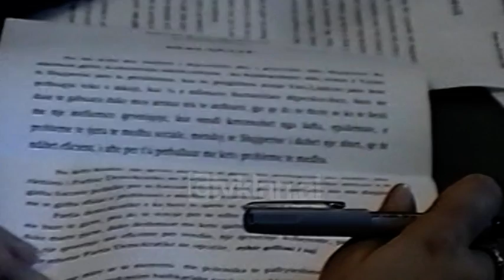Jozefina Topalli, konferencë për shtyp (20 Prill 1999)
Arkiva - Tv Klan 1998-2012; Pamje nga konferenca për shtyp e Nënkryetares së Parlamentit Jozefina Topalli.

Forcat politike shqiptare domosdoshmërisht duhet të veprojnë së bashku në këto momente kritike. Kështu ka deklaruar Nënkryetarja e Parlamentit Jozefina Topalli në konferencë shtypi. Në këto kushte nënvizoi ajo në një qeveri me bazë të gjerë me përfaqësi më realist si dhe rikthimi i Partisë Demokratike në Parlament, do të ishin përpjekjet serioze të të gjitha forcave politike për të forcuar shtetin e tyre.
Krijimi i një Qeverie tjetër është dhe kondicioni i rikthimit të demokratëve në Parlament. Partia Demokratike tha Topalli do të votojë për Qeverinë e re edhe duke qënë vetë në opozitë. Topalli ka hedhur idenë e mbledhjes së një tryeze që forcat politike të vendosin bashkë për këtë problem. Krijimi i  një qeverie me bazë të gjerë ka shtuar ajo do të kishte një ndikim pozitiv për të gjithë faktorët politik dhe ushtarak në Kosovë.